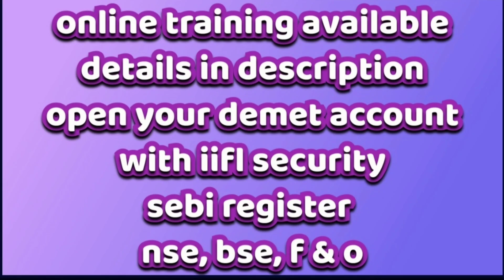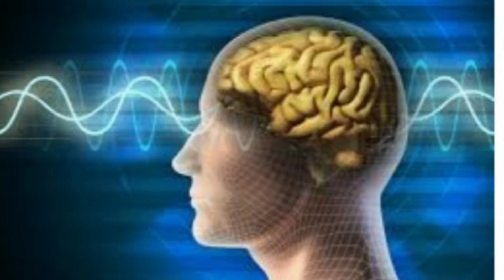वोडाफोन न्यूज़।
cource detail and profile link also.

1) market phicology
2)operator trape
3)buying pisition how to know from bottom price
4) selling position how to know
5) candle chart
6)fundamental
7)technical analysis
8 )news reflect on price when low
and when up
9) registence and suport
10)option treding. when you buy and when you sell .

only profit booking

20%  80% principle investment plan

if you invest only 1 lakh rs.
and you earn per month only 5%
+  so compounding intrest after 20 years. 1500 carod rs. chart.

after tax and other expence 1000 carod.

you can make also big investor
with consiousmind, peaceful mind,
pations, and simple way.

total fees 15k
online training.

chek my fb profile

chek my youtube channel
share pls dear friends.
thanks.

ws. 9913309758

course incluid

meditation
positive affirmation
open your third eye. for trep
my 11 book of life changing thoughts.
free.
hardcopi

demet iifl security

adharcard
paancard
1 chek
on blenk paper signature सम्पल
register mobile no।
फ़ोटो